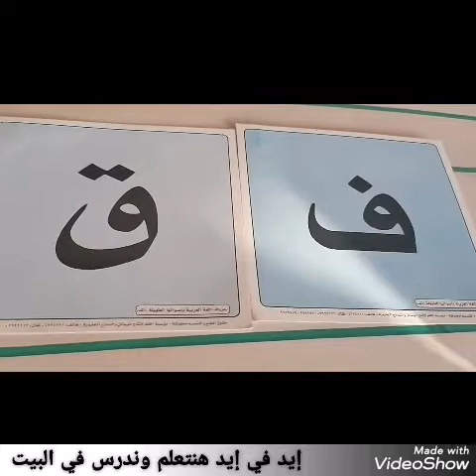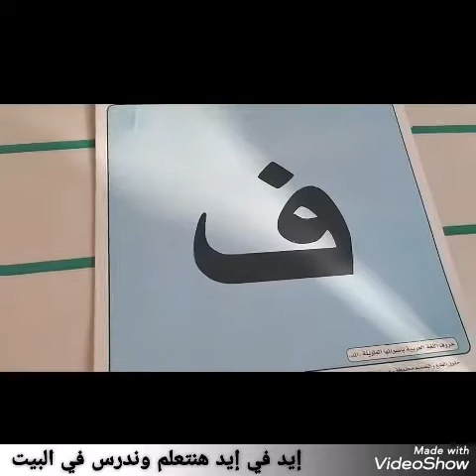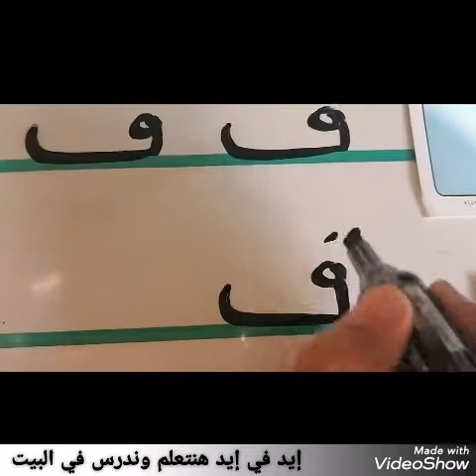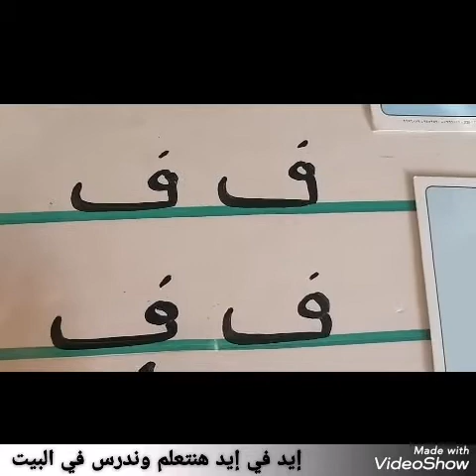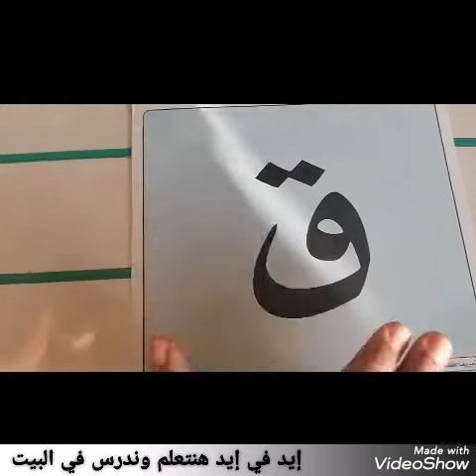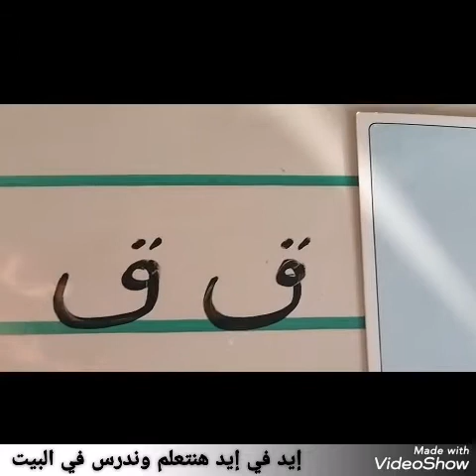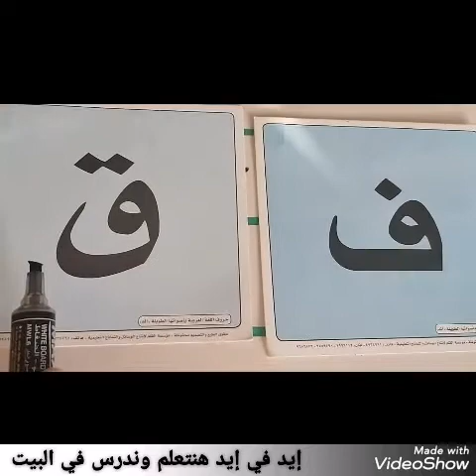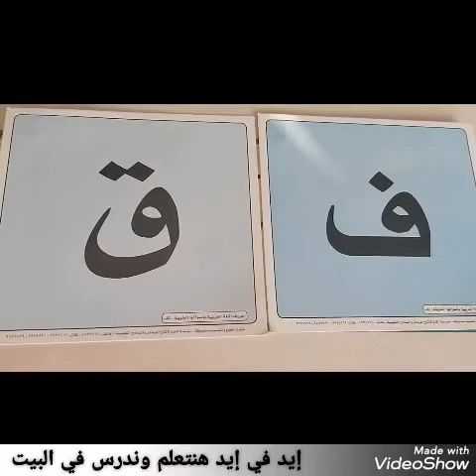حروف الهجاء (تأسيس المرحلة الابتدائية) (إيد في إيد هنتعلم وندرس في البيت)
حرفا ( الفاء / القاف) ف / ق
الهدف :
معرفة اسم الحرف وطريقة كتابته بطريقة صحيحة
ترديد الحروف كلها يوميا
التدريب على كتابة الحروف المستهدفة ٥ مرات على الأقل
مراجعة الحروف السابقة ضروري جدا يوميا
مع تمنياتي لكم بالتوفيق